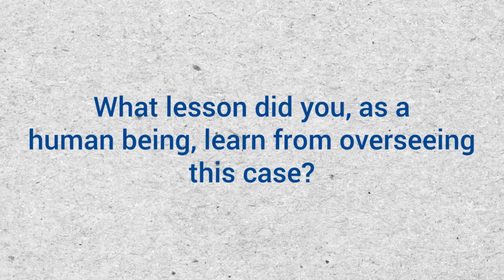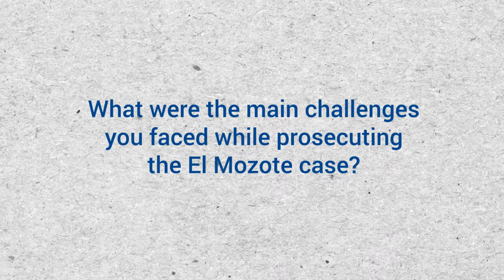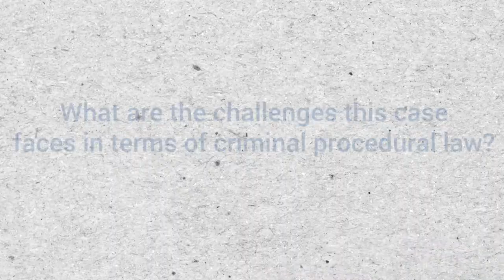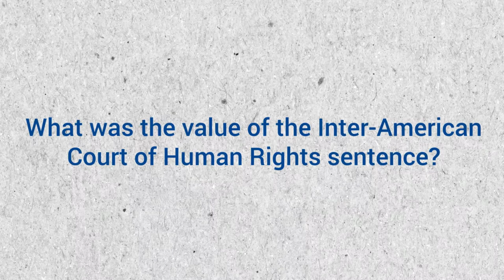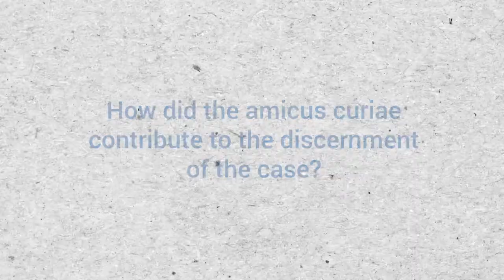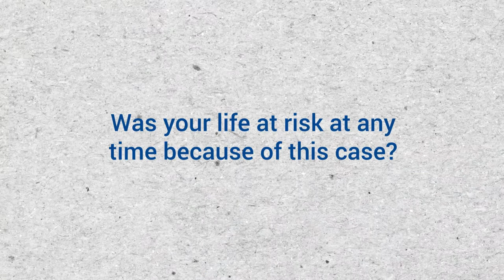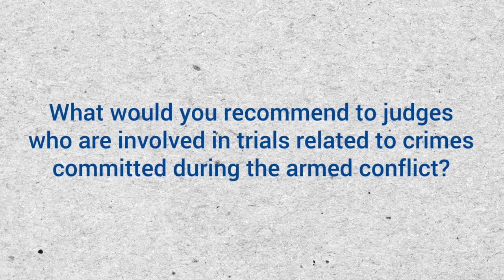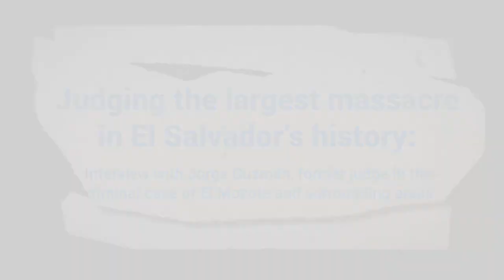Judging the Largest Massacre in El Salvador's History: Interview with former judge Jorge Guzmán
A little over 40 years ago, the village of El Mozote and its surroundings was the scene of an unprecedented massacre. It was December 1981 when, in that community in northeastern El Salvador, almost 1,000 people were executed by the military in the worst massacre of civilians that the country experienced during the armed conflict (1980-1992). More than half the victims were children. Survivors and witnesses were silenced by successive governments, while the members of the military involved - both material and intellectual perpetrators - have remained free for decades.

In 1990, the victims, accompanied by civil society organizations, filed a complaint before the local court; but shortly thereafter the process was illegally closed when an Amnesty Law came into force. It was not until October 2016, after a sentence declaring that law unconstitutional, when the then-judge of the Court of First Instance of San Francisco Gotera, Jorge Guzmán Urquilla, took the task of justice seriously and admitted a petition by the victims, and the Human Rights Association Tutela Legal "Dr. María Julia Hernández" (formerly OTLA) and Cristosal, to reopen the case: 16 high-ranking military leaders were charged in this unprecedented trial in El Salvador.

This is former judge Urquilla's account of the difficulties he faced and the challenges in the prosecution of the criminal case on this crime against humanity.